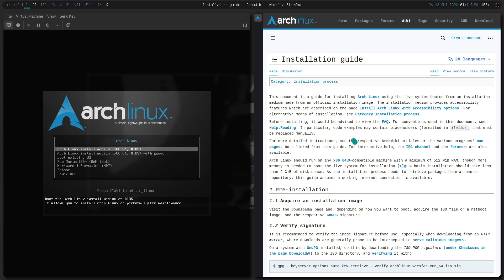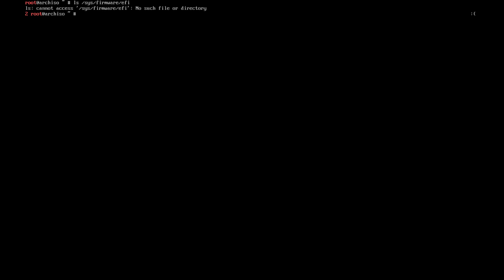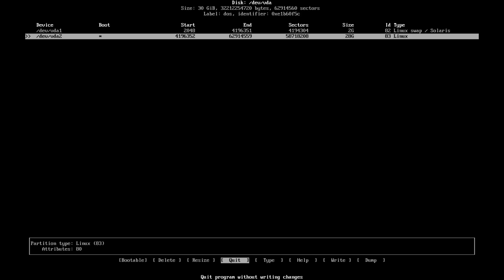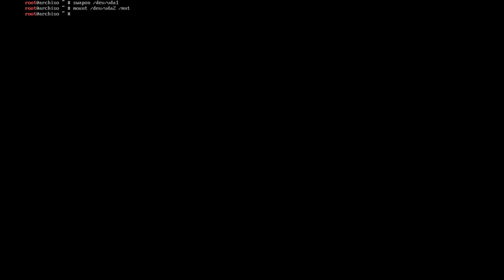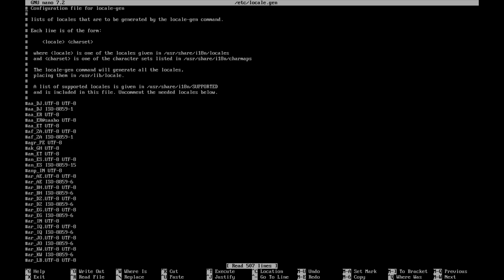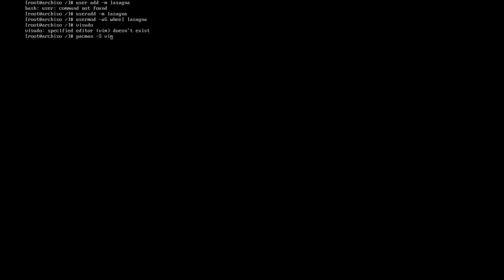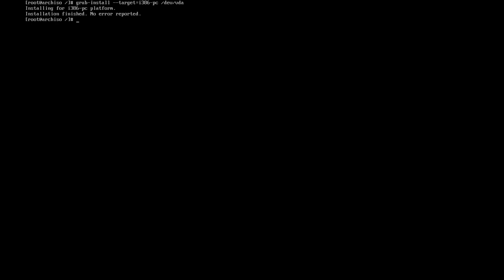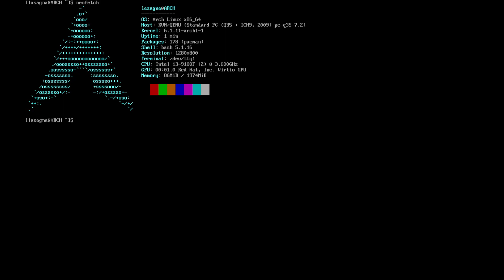Instalar Arch Linux en 20 minutos [Guía]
[Enlaces]